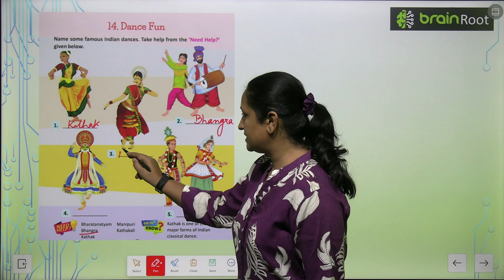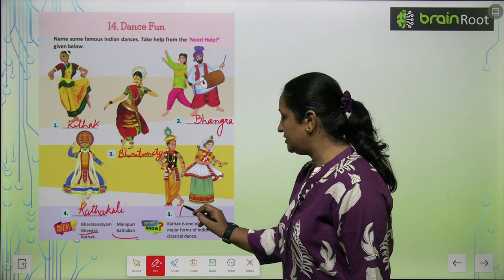AMIT PUBLISHING HOUSE GK CLASS 1 CHAPTER 14